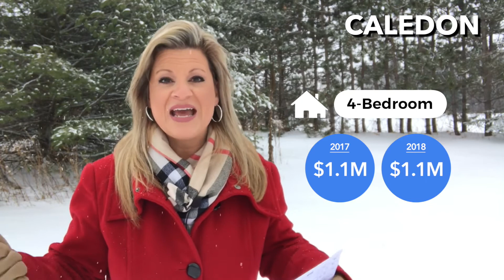Real Estate Market Update Toronto, GTA, Caledon January 2018 by KATHARINE LOUCAIDOU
It's a New Year, with new Home Values and New Mortgage Rules.

Watch the January 2018 Real Estate Update for Toronto, GTA and Caledon areas.

Have questions? Contact Katharine today.